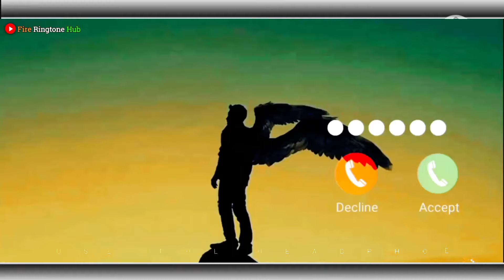Best English Ringtone🎶 Don't Miss it! Download Now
Description: 👇🏻

✅ Check out this amazing English ringtone that you won’t want to miss. It’s catchy, fun, and perfect for your phone! Download now and make your calls stand out.

English Ringtone

Best Ringtone

Download Ringtone

Cool Ringtones

Free Ringtones

Trending Ringtones

Mobile Ringtone

Music Ringtone

Catchy Ringtone

Popular Ringtones

New Ringtones

Unique Ringtone

Ringtone Download

Customize Ringtone

Phone Sounds

Best Phone Alerts

English Music Ringtone